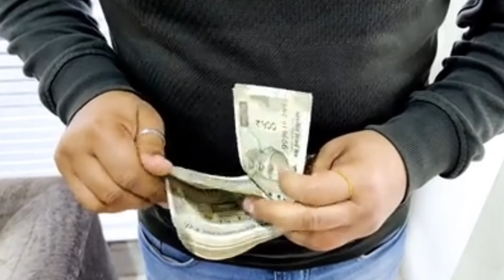Unleashing the Horrifying Tale of Nagin's Actions post Nag's Death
Ichchadhari nagin ka pyar
Hindi kahani

ichchadhari nagin ki kahani
ichchadhari nagin ki kahaniyan
ichchadhari nagin
Rajkumar ki kahani
story of Rajkumar
ichchadhari nagin ki kahani dikhaiye
ichchadhari nagin ki video
ichchadhari nagin ki kahani video
Ichchadhari nagin ki kahani sunao
stories in hindi
hindi kahaniya
hindi stories
kahaniya in hindi
ichchadhari nagin
ichchadhari naagin

viralIchchadhari nagin storyNagin aur Rajkumar ki kahanifairy tales in hindi